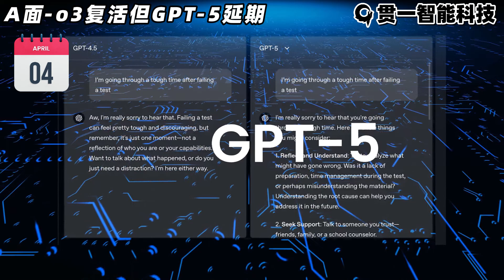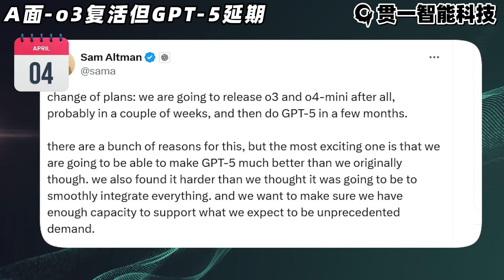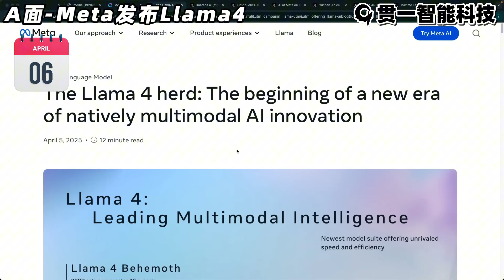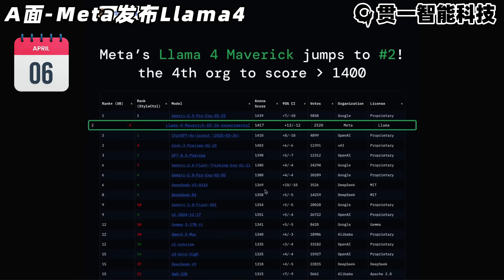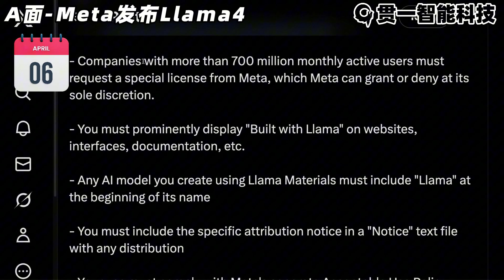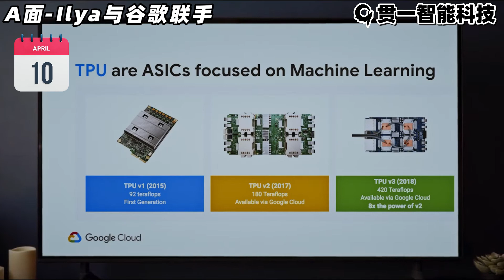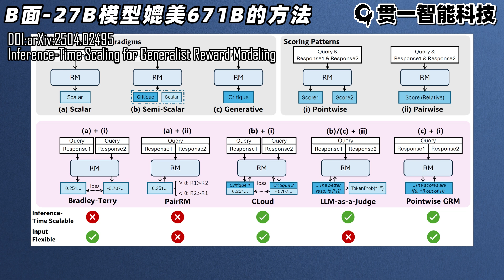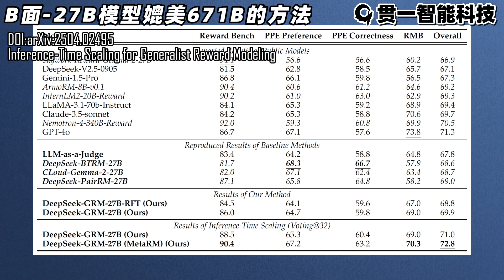🔥 GPT-5突发延期，已取消了的o3却满血复活！Ilya联手谷歌秘密反击！【AIAB250410】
本期《AIAB面》带你直击AI界核心风暴圈！🌪️
🤯 OpenAI突生变数！ Sam Altman为何推迟万众期待的GPT-5，却又意外复活O3模型？难道技术遇到瓶颈，还是另有大棋？奥特曼的最新路线图暗藏哪些玄机？
🚀 Ilya Sutskever的新征程！ 离开OpenAI后，这位AI大神并未沉寂！他的神秘新公司SSI与谷歌云达成重磅合作，目标直指“安全超级智能”！这是否是针对老东家的一次“反击”？
🥊 巨头激战！
Meta发布Llama 4全家桶，号称性能超群，却为何陷入“刷分”争议？“战情室”揭秘与DeepSeek的暗战！
谷歌DeepMind被曝天价“养闲人”，不惜重金阻止人才流向对手，AI人才争夺战已如此白热化？
🔬 【B面深度解读】 DeepSeek联手清华大学放出大招！揭秘让AI“越想越聪明”的自洽原则批判调优（SPCT）黑科技，无需增大模型，仅靠“多想一会儿”就能媲美巨无霸模型？颠覆你对AI能力的认知！

你想了解的AI大事件、幕后秘闻和前沿技术，尽在本期《AIAB面》！
别忘了点赞👍、订阅🔔、分享↗️！

00:00 本期内容
00:42 o3复活并推迟GPT-5
02:18 Meta发布Llama4
04:06 谷歌天价养闲人计划
05:28 Ilya与谷歌联手
06:56 27B模型媲美671B的方法